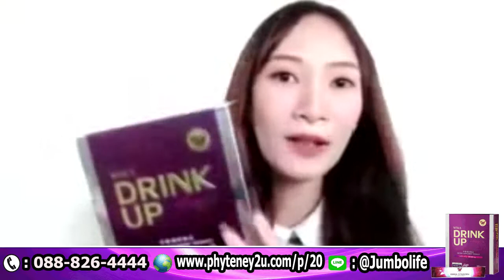WIWA Collagen Drink Up อาหารเสริม ลดฝ้า กระ ลดริ้วรอย รอยแผลเป็น โทร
WIWA Collagen Drink Up อาหารเสริม ลดฝ้า กระ ลดริ้วรอย รอยแผลเป็น
WIWA Collagen Drink Up คอลลาเจน แป้ง อรจิรา
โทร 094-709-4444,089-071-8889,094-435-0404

Wiwa Collagen Drink Up วีว่า คอลลาเจน ดริงค์ อัพ : สหเฮอร์เบิ้ลขอแนะนำ สุดยอดคอลลาเจนที่ผสานพลังผิวขาว กำจัดฝ้า ช่วยลดปัญหาสิว ของดีไม่ต้องพูดเยอะ ฉีก ชง และทาน สวยใส ไร้ฝ้า นำเข้าจากประเทศญี่ปุ่น
COLLAGEN มีมากมาย แต่ ทำไมต้องเลือก? WIWA COLLAGEN DRINK UP...

ข้อความนี้จะทำให้คุณมั่นใจ และตัดสินใจเลือกสิ่งที่ดีสำหรับคุณง่ายยิ่งขึ้น

Wiwa ของเรา เหนือชั้นกว่า ไม่ซ้ำใคร ใส่ใจผู้บริโภค
ไม่ใส่สารที่เป็นอันตราย มั่นใจได้ว่าใส แบบธรรมชาติ
ทาน ต่อเนื่องไม่สะสมในร่างกาย
มีผลงานวิจัยรองรับ ทุกส่วนผสม
ราคาคุ้มค่า เมื่อเทียบกับส่วนผสม
มีอ.ย. เลขที่ 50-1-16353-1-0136
ส่วนผสมมีอะไร อยากรู้ ไปดูกัน

Collagen peptide
นำเข้าจากประเทศญี่ปุ่น
จากปลาน้ำจืด ไม่คาว ดูดซึมง่าย นำไปใช้ได้ทันที
Cranberry
นำเข้าจากอเมริกาเหนือ
Vittamin C สูง เสริมประสิทธิภาพ คอลลาเจน
แอนตี้ออกซิแดนท์สูง
เพิ่มรสชาด เปรี้ยวอมหวาน หอม สดชื่น
Acerola Cherry
นำเข้าจากสหรัฐอเมริกา
ช่วยชลอริ้วรอยแห่งวัย กระตุ้นการสร้างเส้นใยคอลลาเจนและอิลาสติน
นำเข้าจากฝรั่งเศส
OPC สูง ลด ฝ้า กระ จุดด่างดำ
ผิวกระจ่างใส
Innulin
นำเข้าจากอเมริกาใต้
ไฟเบอร์ช่วยให้อิ่มท้อง
ระบบขับถ่ายปกติ
ลดฝ้า จากภายในสู่ภายนอก เตรียมพบกับผลลัพธ์ที่น่าทึ่ง! ส่วนผสมที่สุดเเสนจะไม่ธรรมดา

การทำงานสารสกัดจากเมล็ดองุ่น opc ที่นำเข้าฝรั่งเศส , อินซูลินที่ช่วยการดูดซึม ,แคนเบอรรี่ที่เป็นสุดยอดผลไม้ซุปเปอร์แอนตี้ออกซิเเดนท์เเละส่วนผสมคอลลาเจนปลาทะเลสาปนํ้าจืดญี่ปุ่น สามารถดูดซึมไปใช้งานได้ทันที

เผยความลับของการดูแลผิวหน้า ให้ฝ้า กระ ลดเลือน กับ Wiwa Skincare Expert

เรื่องผิวเราคือที่ 1
เรื่องวัตถุดิบเราเลือกที่ดีที่สุด
เรื่องการผลิตเราได้มาตราฐานระดับสากล
เรื่องความสวย เราครบจบทุกขั้นตอนการดูแลผิวและสุขภาพไปพร้อมๆกัน
"Wiwa We Care Expert" คัดสรรสิ่งที่ดีเพื่อคุณ สวย สุขภาพดี หน้าใสไร้ฝ้า ผิวขาว หน้าเด็ก จบใน 1 กล่อง

ฉีกฝ้าออกจากหน้า กับ Wiwa Collagen Drink Up

Grape seed Extract ให้OPC สูงที่สุด 97.5% ต้านอนุมูลอิสระมากกว่า วิตามินซี 20 เท่า และ วิตามินอี 50 เท่า

ช่วยลดเลือน ฝ้า กระ
ช่วยป้องกัน และรักษา ฝ้า กระ
ช่วยป้องกันผิวไหม้จากแสงแดด
WIWA SKINCARE EXPERT คุณพร้อมสวยไปกับเราไหมคะ DRINK UP เป็นมากกว่าคอลลาเจน ฝ้า กระ จางลง

Wiwa Callagen Drink UP, ‎wiwaskincareexpert‬, ‎drinkup‬, ‎wiwaคอลลาเจนแก้ฝ้า‬, ‎
คอลลาเจนแก้ฝ้า‬,‎รักษาฝ้า‬, ‎คอลลาเจนwiwa‬ คอลลาเจนwiwa‬ พันทิพ,
 Wiwa Callagen รีวิว, Wiwa Callagenใช้ดีไหม, Wiwa Callagenซื้อที่ไหน, Wiwa Callagenราคาส่ง,
Wiwa Callagenกลูต้าตัวขาว,คอลลาเจน แป้ง อรจิรา,แป้ง อรจิรา ,คอลลาเจนผิวขาว,คอลลาเจน ฝ้า กระ,คอลลาเจนที่ดีที่สุด,
คอลลาเจน ไตเปปไทด์,อาหารเสริม ลดฝ้า,วีว่า คอลลาเจน ดริ้งอัฟ,ผิวขาว,คอลลาเจน ผิวใส,แก้ปัญหาผิวคล้ำ,ลดริ้วรอย,อาหารเสริมคอลลาเจน,